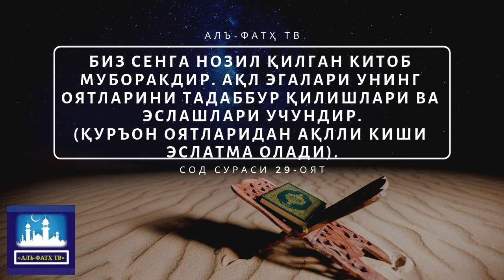Фиқҳ аҳкомлари дарсидан: 85-Дарс: "Рўза ҳикматлари ва рамазон киришига тегишли аҳкомлар"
Ассаламу алайкум!